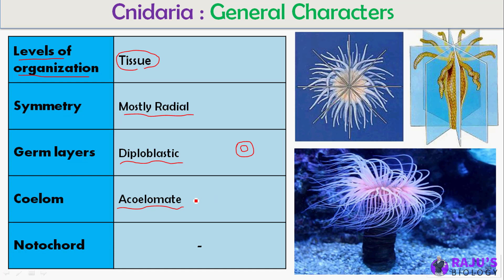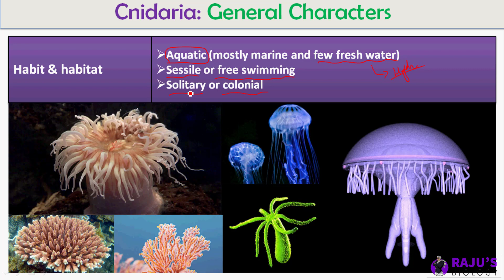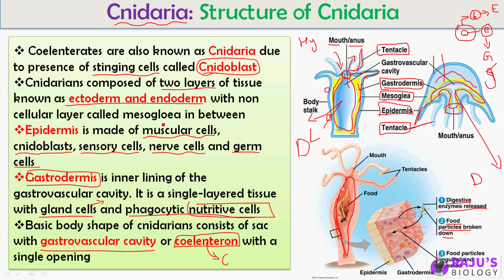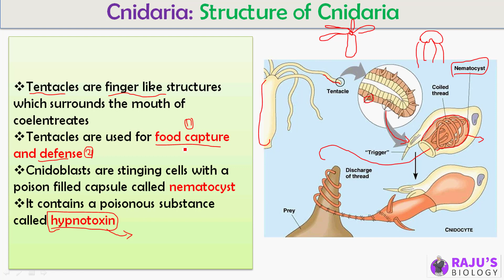Phylum Cnidaria in Tamil | Animal Kingdom in Tamil (9)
Hello everyone! In this Video series I'm going to teach you Animal Kingdom in Tamil. Watch to Learn Phylum Cnidaria in Tamil.

➤ 0:39 Cnidaria General Characters
➤ 12:23 Cnidaria Tentacles

Animal Kingdom Free Study Materials & Full Course

ᴡʜᴇʀᴇ ᴇʟsᴇ ʏᴏᴜ ᴄᴀɴ ғɪɴᴅ ᴍᴇ